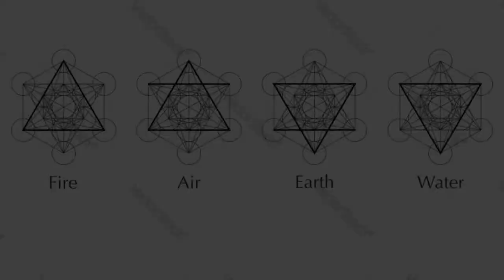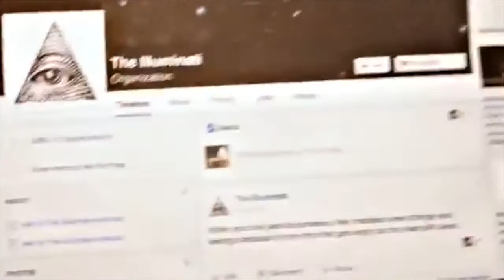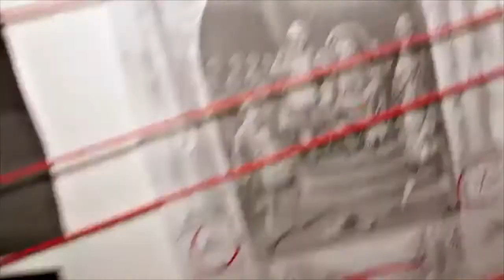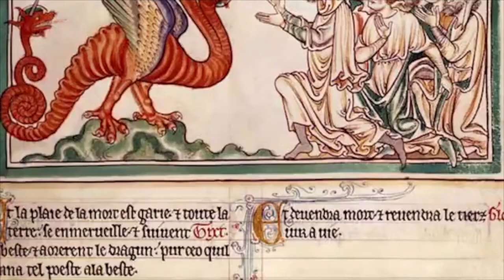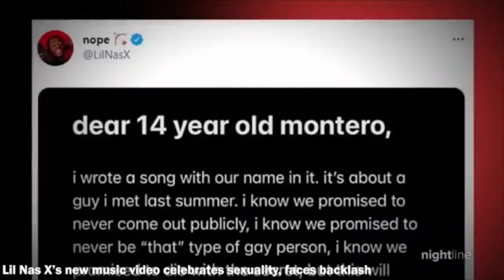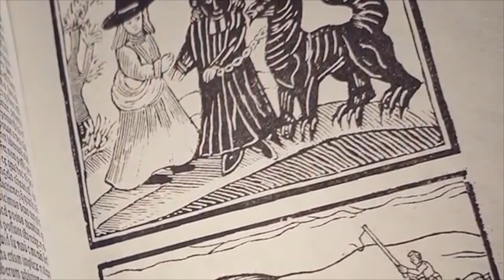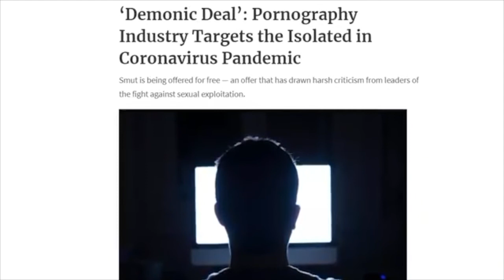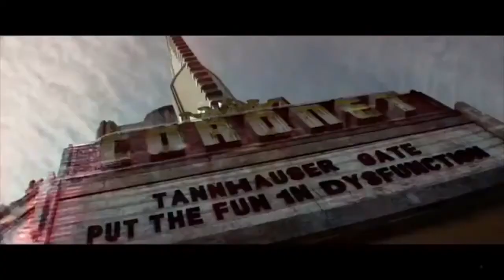GOD VS SCIENCE?......Illuminati Vs Masons.....Or BOTH?(part 1)